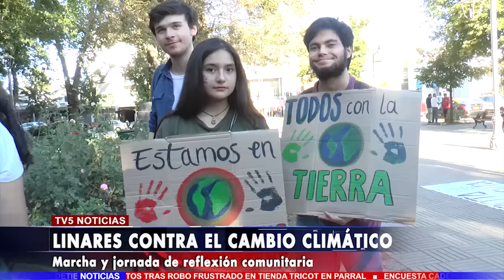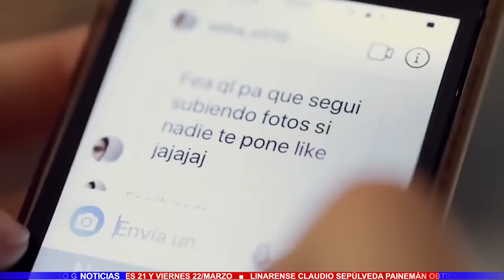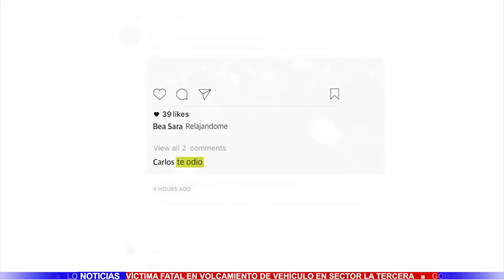TV5 Noticias Lunes 18 de Marzo 2019